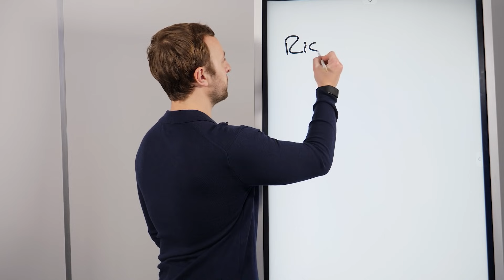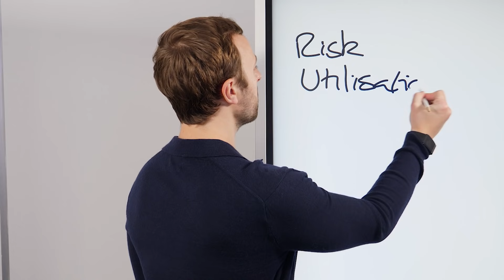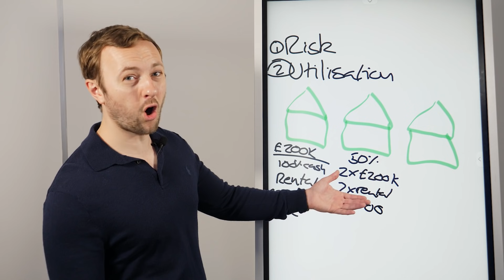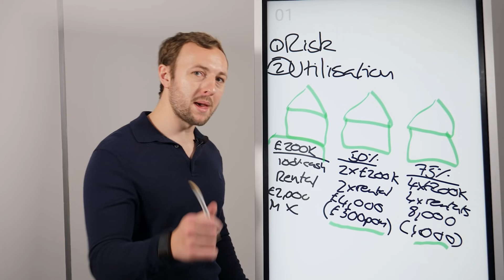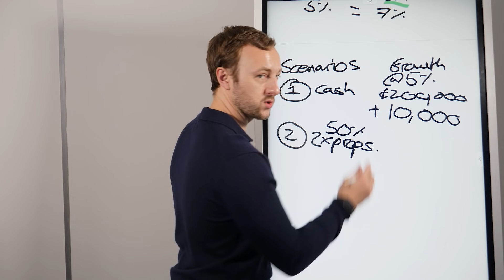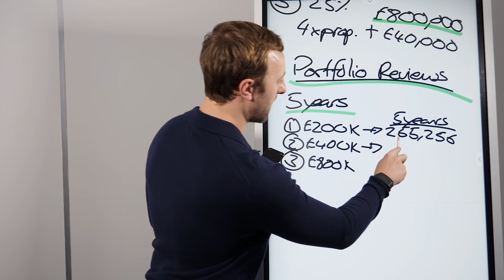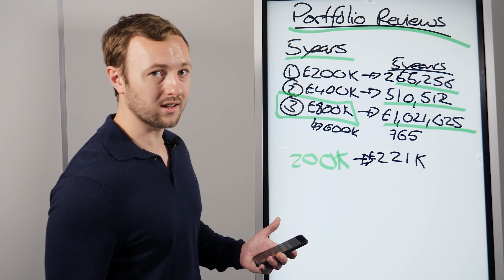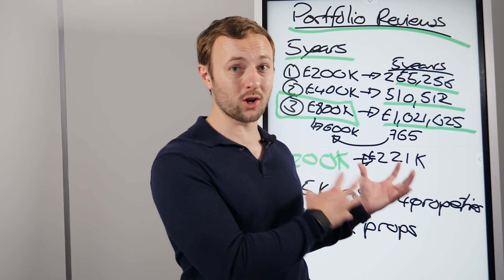Should you buy your property outright? | Property Investing UK | Jamie York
Buying your property outright is a popular comment I receive on this channel. It all comes down to your property investing risk. Property investing comes with many risks but once you understand the value of good debt then you might reconsider your property investment strategy.

I will never own my properties outright because I know I make my money work harder for me. I love property investing and when you understand the power of using good debt to build a risk adverse portfolio.

Want to learn more about property and how to get into the property industry than make sure you subscribe to the Jamie York Channel to not miss the latest videos about property, entrepreneurship, and business.